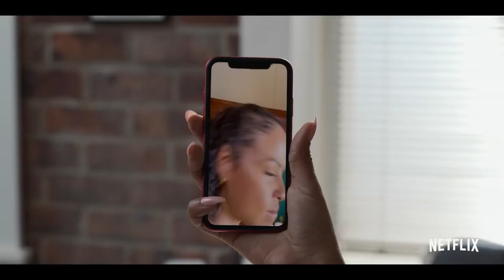Resort To Love | Official Trailer | 2021 | Christina Milian | A Romantic Comedy Movie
Romance | Comedy

Cast : Christina Milian, Jay Pharoah, Sinqua Walls, Steven K. Tsuchida, Tabi McCartney

Director : Steven Tsuchida

Plot : In the wake of a career meltdown, aspiring pop star Erica lands a gig at her ex-fiance's wedding at a luxurious island resort. She soon rediscovers her feelings for him as she tries to keep their past relationship a secret from his bride-to-be.